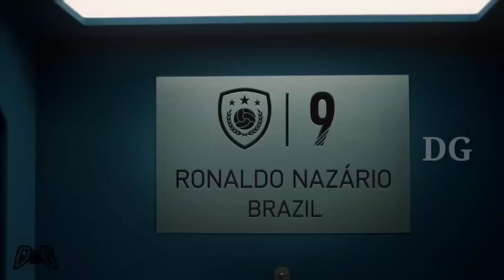ബാ ബൂസ്റ്റ് കുടിക്കാം|DG